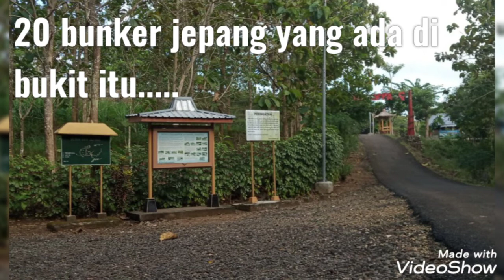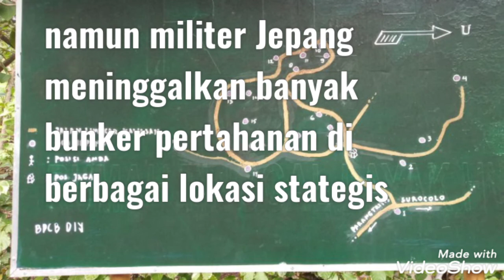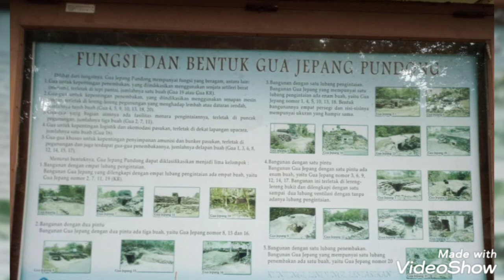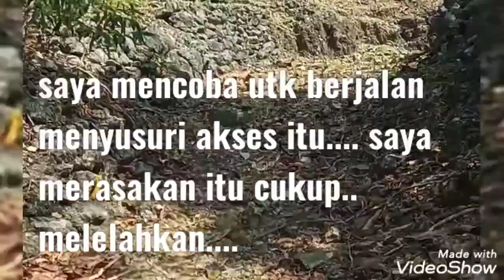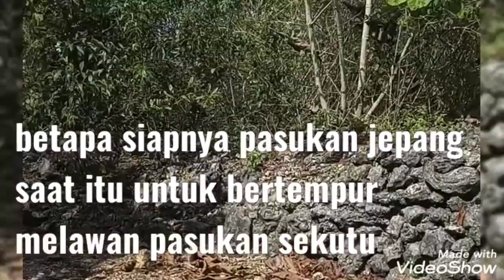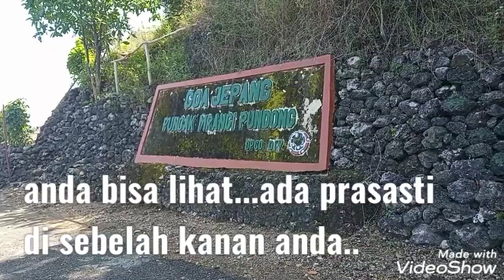SUROCOLO : the white parangtritis beach line and on hill Japanese bunkers